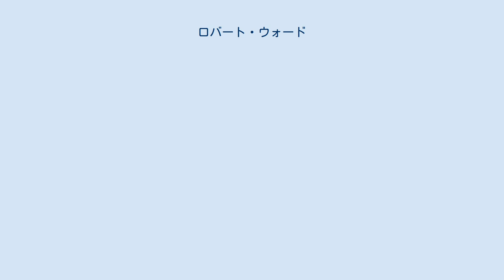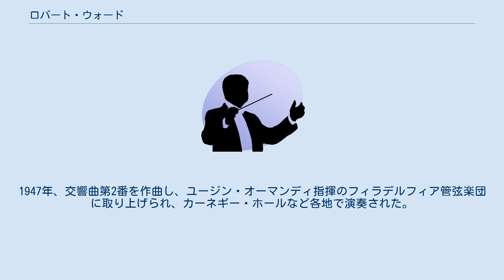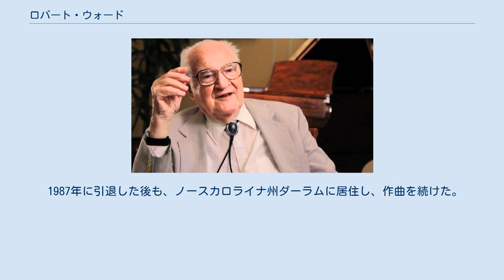ロバート・ウォード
ロバート・ウォード ロバート・ウォード（Robert Ward、1917年9月13日 - 2013年4月2日）は、アメリカ合衆国の作曲家。
 オハイオ州クリーブランド出身。
ロチェスターのイーストマン音楽学校に入学し、バーナード・ロジャース、ハワード・ハンソン、エドワード・ロイスについて学んだ。
1939年から1942年までニューヨークのジュリアード音楽院で、作曲をフレデリック・ジャコビに、管弦楽法をベルナルト・ワーヘナールに、指揮をアルバート・ステッセルとエドガー・シェンクマンに師事した。
1941年にはマサチューセッツ州のバークシャー・ミュージックセンターでアーロン・コープランドのもとで勉強している。
同年に、交響曲第1番を完成させ、ジュリアード出版賞を受賞した。
 第二次世界大戦中は陸軍に入隊し、軍楽隊の指揮者となった。
退役後はジュリアード音楽院に戻り、1946年に大学院を卒業した後、そこで1956年まで教職についた。
1947年、交響曲第2番を作曲し、ユージン・オーマンディ指揮のフィラデルフィア管弦楽団に取り上げられ、カーネギー・ホールなど各地で演奏された。
1950年に交響曲第3番を、1958年に交響曲第4番を作曲し、1961年にはオペラ『るつぼ』でピューリッツァー賞を受賞した。
 1967年から1975年までウィンストン・セーラムのノースカロライナ芸術学校の校長を務め、1978年からデューク大学の客員教授に迎えられた。
 1987年に引退した後も、ノースカロライナ州ダーラムに居住し、作曲を続けた。
 ニューグローヴ世界音楽大辞典にはウォードの作風について「大部分はヒンデミットによっているが、ガーシュウィンからの影響も大きい」とある。